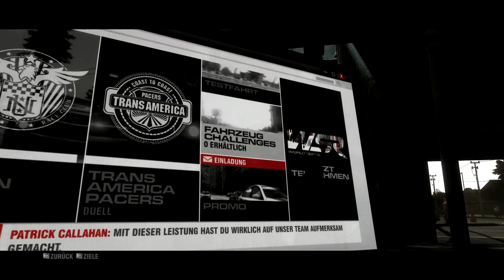Grid 2 #004 [Deutsch] [HD+] Let's Play Grid 2